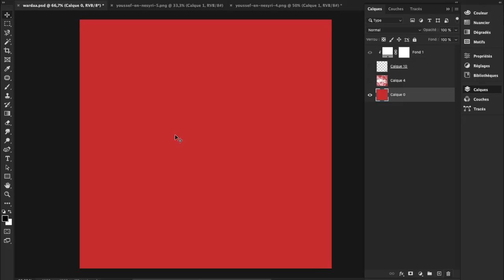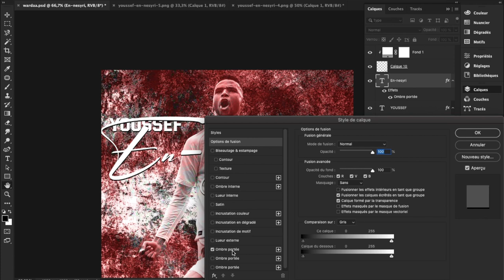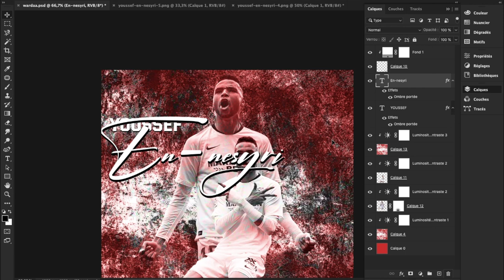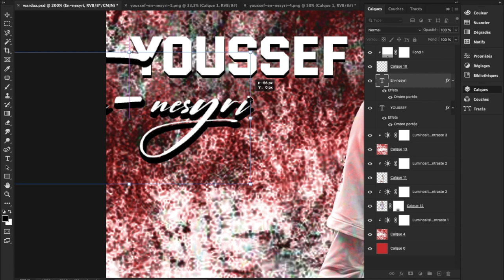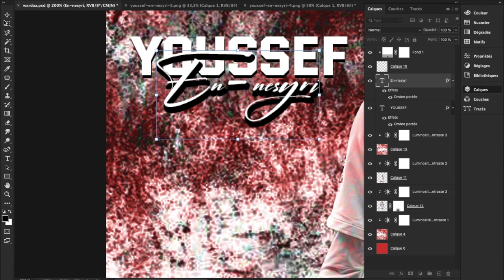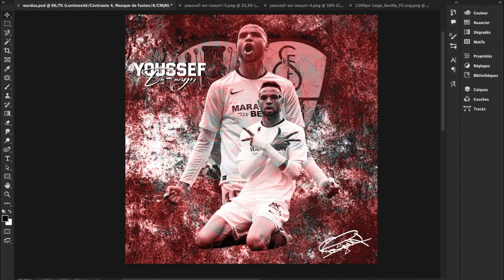Simple Design | Football Poster Design - Youssef En-Nesyri Photoshop Tutorial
In this Photoshop tutorial, I will show you how to create a simple yet stylish football poster design using Youssef En-Nesyri's textures. This design can be used for any football (soccer) fans out there, whether you're a Sevilla FC supporter or not!

This Photoshop tutorial is easy to follow and will take you just a few minutes to complete. So don't wait any longer, and dive into this simple design today!